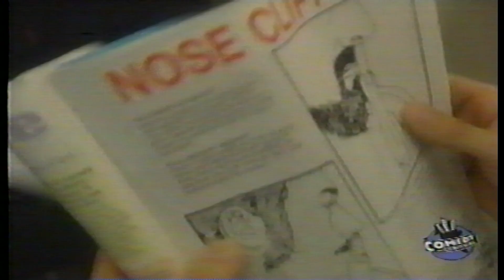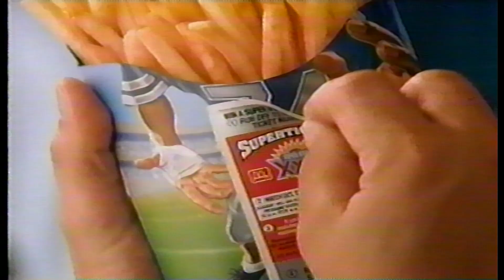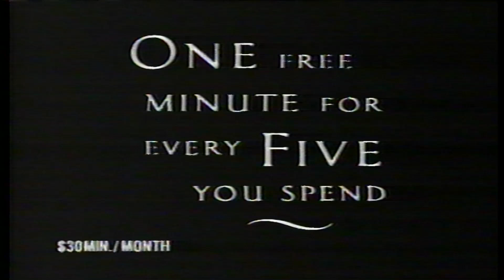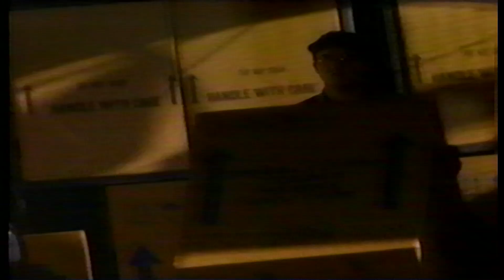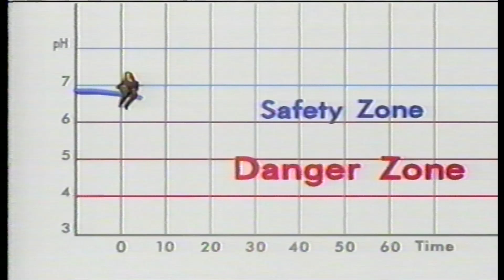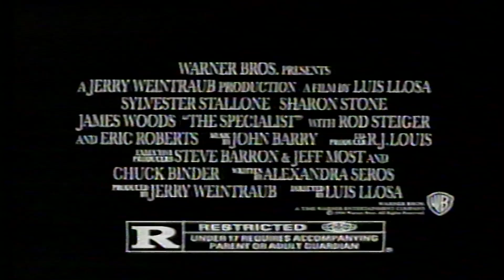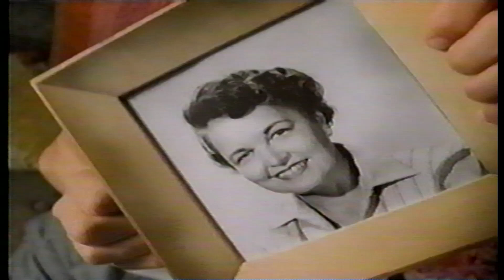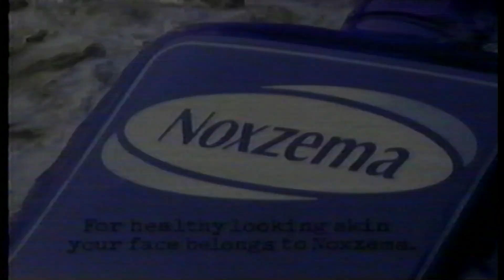The Vacant Lot Sketch Comedy Show Aired on Comedy Central With Commercials Home Recorded VHS Find